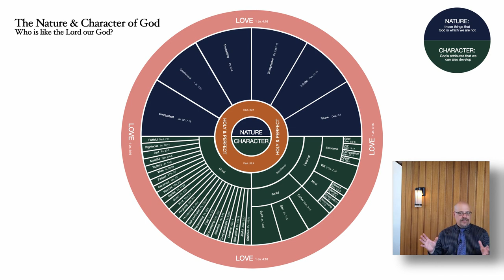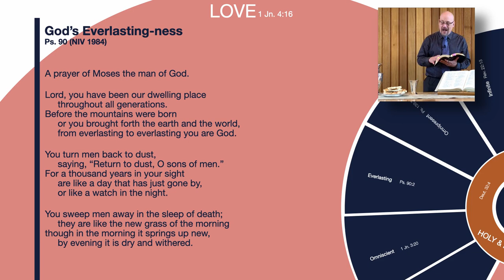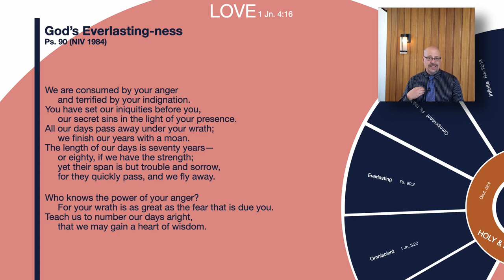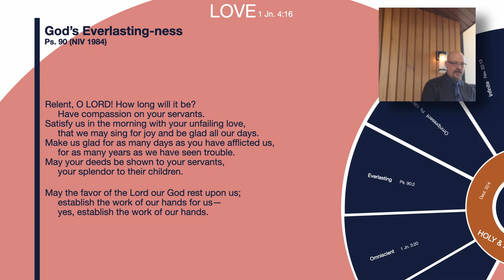Sermon: The Nature & Character of God, Part 8 - God's Eternal-ness